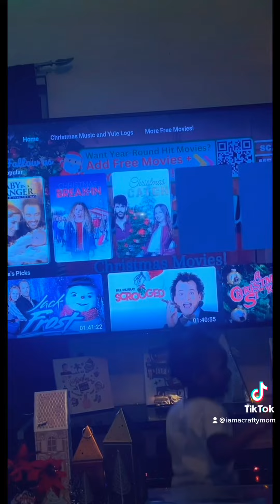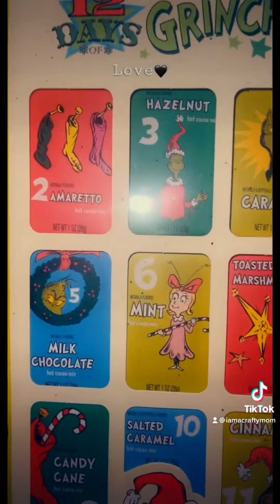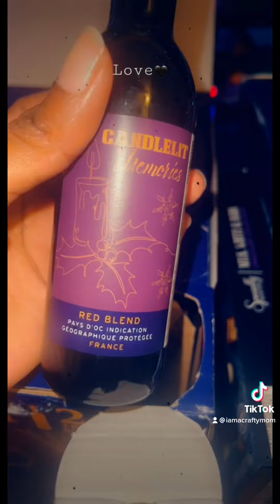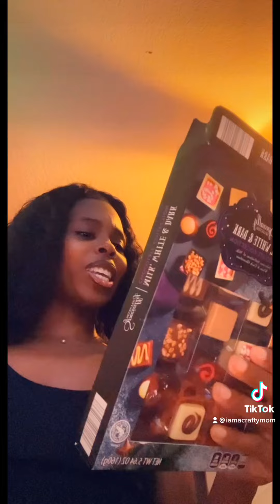The Crafter Family Tries Advent Calendars